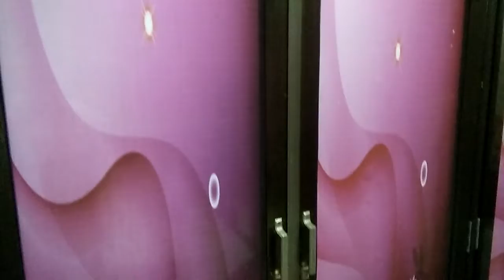3bhk flat for sell in kalbadevi.